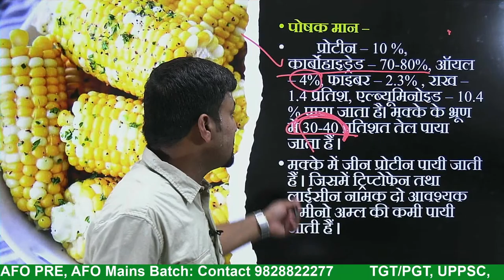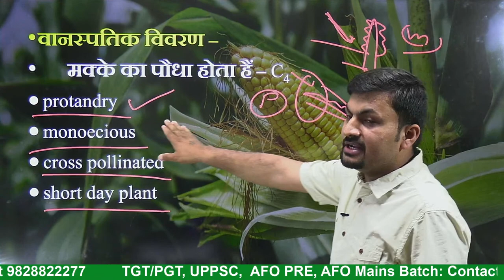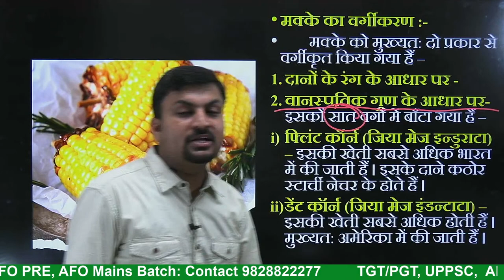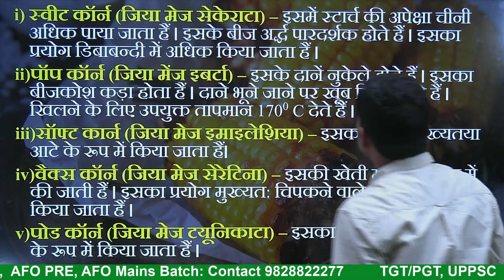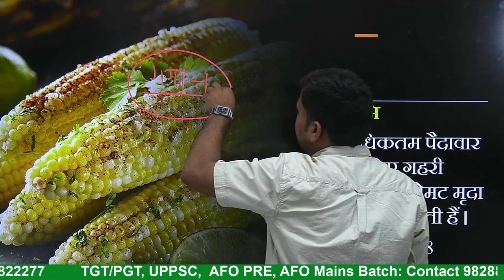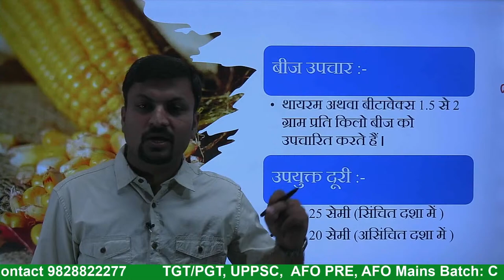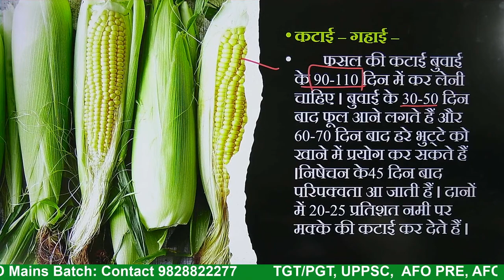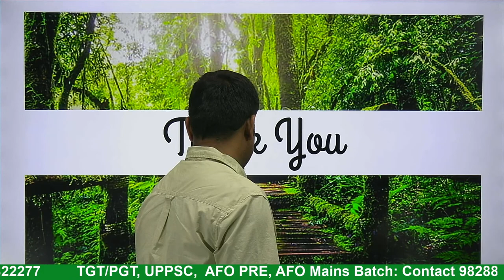मक्का की खेती || Cultivation of Maize || For UPPSC, Supervisor, FCI & AFO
IBPS AFO
Feature we provide:
1. Online Coaching
2. Offline Coaching
3. Pdf notes
4. Target based test series
5. Hardcopy Notes

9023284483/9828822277